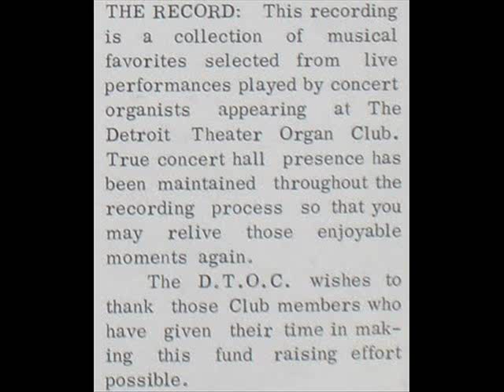BUGLE CALL RAG by Tony Fenelon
from the "DTOC COMMAND PERFORMANCES: FOR MEMBERS ONLY  VOLUME TWO" LP

DETROIT THEATER ORGAN CLUB, INC.
DTOC 1002
Circa 1975
STEREO